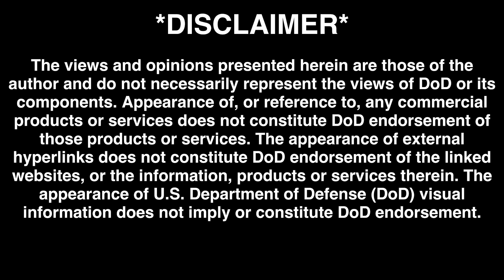Lessons Learned from the YF-23 and JSF (F-35) Programs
Former USAF Engineer Rick Abell joins Mover and Gonky to discuss lessons learned from the ATF selection (YF-23) and Joint Strike Fighter (F-35) Programs. From his entry into the USAF as a Civil Servant in 1964 till his retirement in 1997, Mr. Eric "Rick" Abell worked on or led the development and fielding on almost every aircraft and related system in the USAF including the A-7, A-10, F-15, F-16, YF-17, F-117, YF-22, YF-23, F-22, B-1, B-2, and several classified programs. He has also worked extensively with the US Navy and US Army.

ABSOLUTE VENGEANCE eBook by C.W. Lemoine is only $0.99 for the month of October!